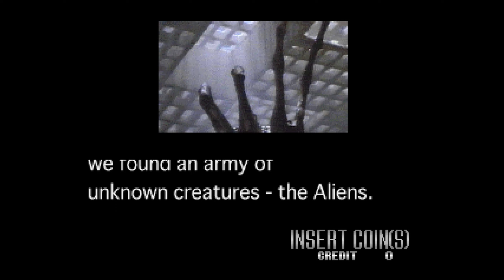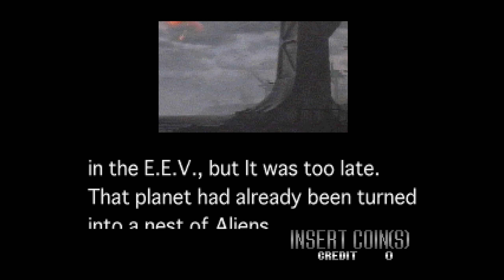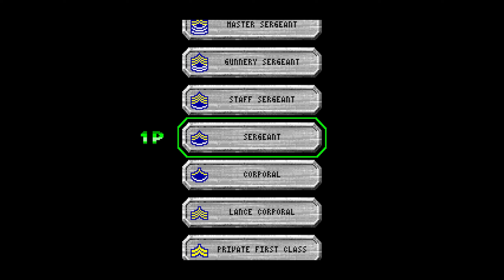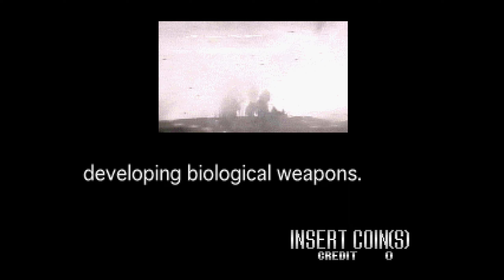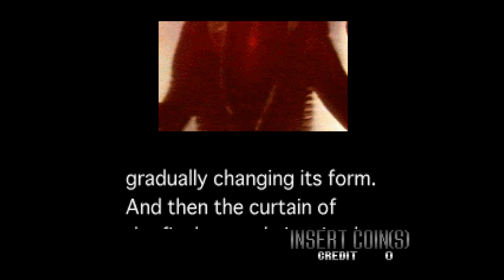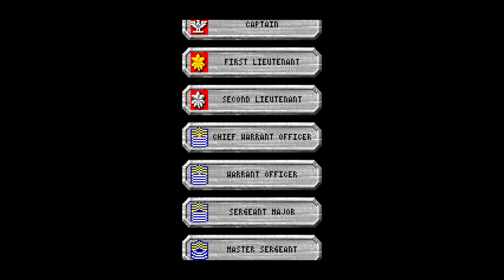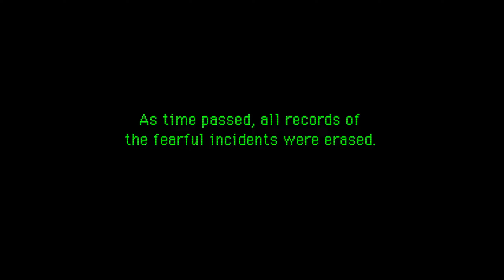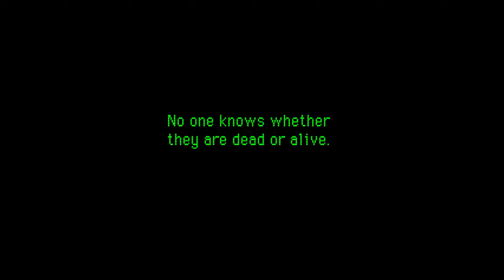Alien³ - The Gun (Arcade, 1993) Full Playthrough No Commentary